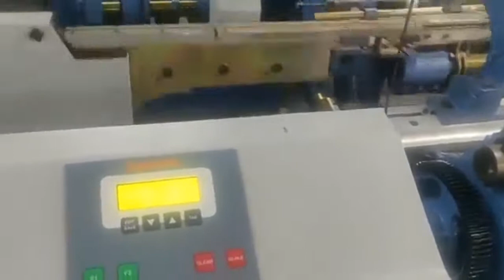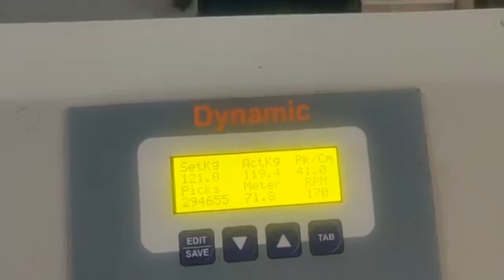Rapiar Loom with Electronic Jacquard Design Fabric Jacquard looms by Textile fabric pk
Rapiar Loom with Electronic Jacquard Design Fabric Jacquard looms by Textile fabric pk hope you like it